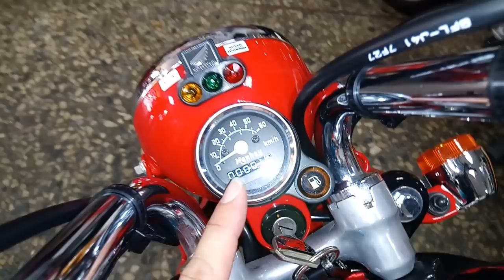白同學試騎 HONDA小猴子 Red（50週年紀念版）差別在那？實車開箱【小猴子50cc迷你打檔車HONDA Monkey】Gorilla Motorcycle 白同學DIY教室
感謝：嘉義（建大車業）老闆提供愛車拍攝